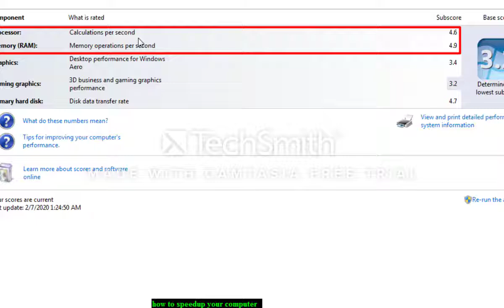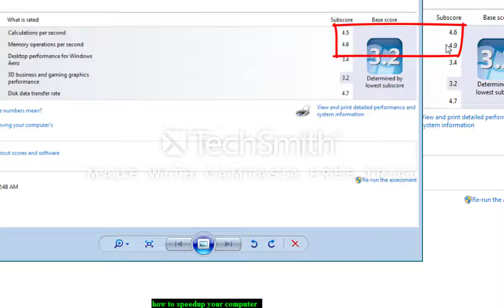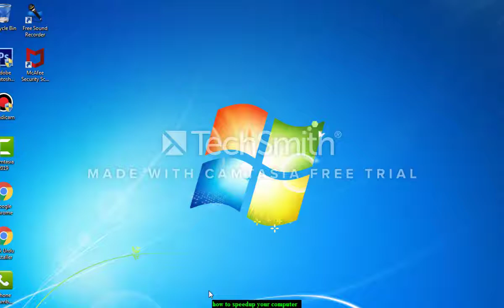simple trick to speed up your computer performance all windows 7 10 | how to make your windows faste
if your pc or laptop performance getting slow or processing speed is going bad like its hanging so many times or it is sllow in gaming and rendering the graphics or videos. Even it takes much time in tranfering the files to one drive to another.
this trick can be used in any windows like
So you'll be happy to know that you can easily solve this problem yourself without making any change in software and hardware it's very simple and easy.
You do not need to change the computer for this. You do not have to buy any graphics card as well. also dont need to increase ram.even you do not have to  use any software for it.
All you need is just  a USB drive or a pen drive.  with ninimum 5 gb of free space in it.
ok so first of all i am gona show you the differance before and after using this simple trick
for this i gonna open performance information and tools in control pannel.
by this tool you can check you computer performance it will be shown by scoring, which is out of 7.9, so you can see in this result  my processor's calculation per second is scorring  4.6  and ram's operation per second scoring 4.9. this is the current performance wich is after applying  this simple performance trick.  and i gona campare it to my previous rating results which is I captured in screen shot befor applying this performance trick. yes it shows 4.5 prossesor scoring and Ram was in 4.6 rating. now you can easily campare the before and after affects of this simple and easy performance trick wich is now i am gona show you in simple steps.
step one plug in A usb drive in to your pc make sure it have minimum 5  GB of free space in it. im using here HP 32 Gb usb drive.
then go to windows explorer  then computer and the usb drive is shown here as a removable disk F  right click on it and then go to properties. now click on readyboost  here you can see the option is in *Do not use this device*  you have to select  *dedicate this device device to redyboost*  and take the slider at full for optimal performance. then click *apply* and *ok*
you have all done
now your pc's performance is much better then before.